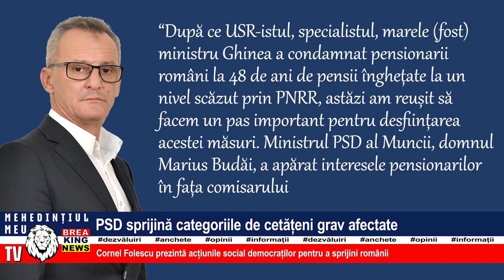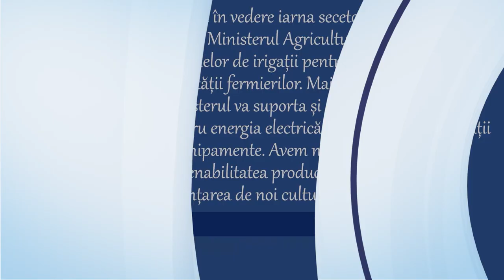PSD SPRIJINĂ CATEGORIILE DE CETĂȚENI GRAV AFECTATE